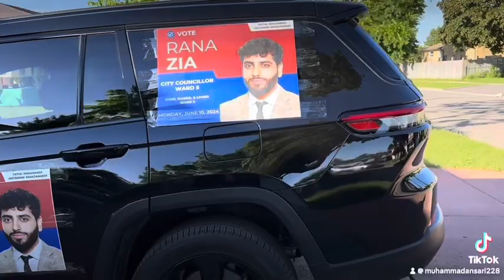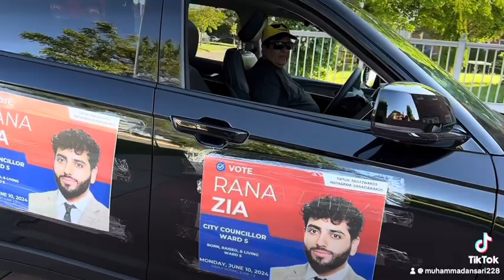June 1, 2024